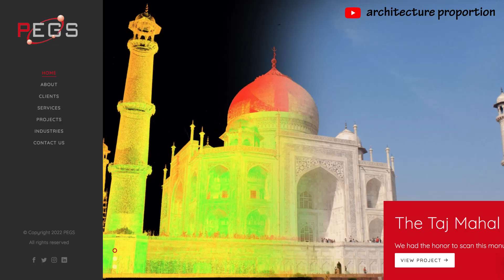4● ✏️ [c] how to draw building orthography? ask lahori archi in taj mahal castle 2d orthographics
4● ✏️ [circular] how to draw building orthography?
ask lahori architect in taj mahal castle 2d orthographic projections: floor plan × front elevation;